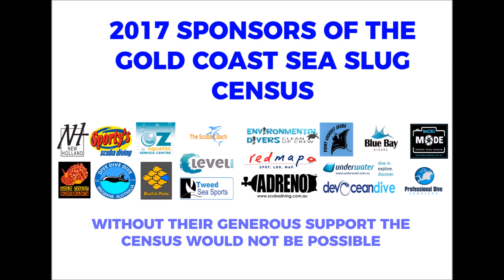GC Sea Slug Census 2017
Showcasing Sea Slug Species found at the 2016 Census along with other species found in the years leading up to the inaugural event.  2017 Census to be held at the Gold Coast 23-24 September 2017.